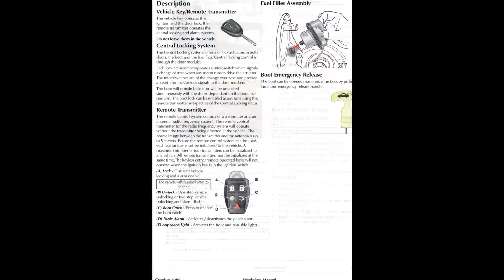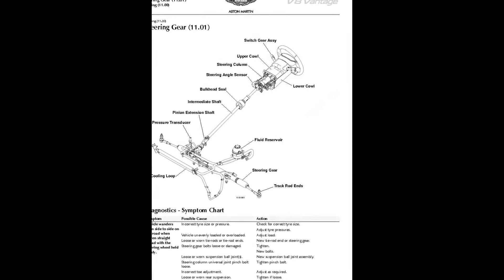Aston Martin V8 Vantage (Issue 1) - Service Manual - Repair Manual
- English Service Manual / Repair Manual, to vehicles Aston Martin V8 Vantage (Issue 1).